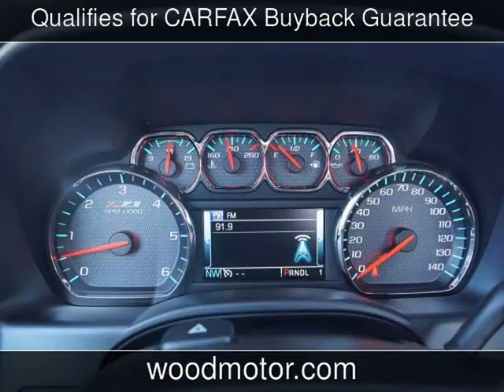2017 Chevrolet Silverado 3500HD LT New Cars - Harrison,Arkansas - 2017-10-25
See more details about this new car This 2017 Chevrolet Silverado 3500HD LT with 10 miles is for sale at Wood Motor Company.